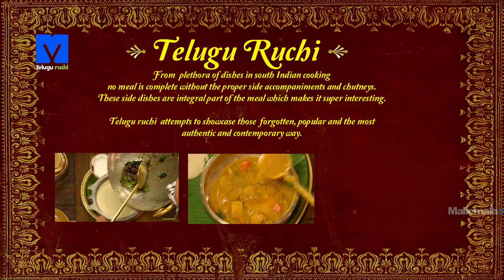Fresh Coconut Green Chutney Recipe | How to make Fresh Coconut Green Chutney | Telugu Ruchi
Watch How to make FreshCoconutGreen Recipe Exclusive on TeluguRuchi

The most popular coconut chutney dressed up green is very pretty in the array of chutneys and the freshness of the green coriander is very refreshing  and the lime added gives a spark to this chutney. Eat it with many fried dishes as it would cleanse the pallette.

1.FRESH COCONUT - 1 no’s
2.ROASTED BENGAL GRAM - 25g
3.GREEN CHILLI - 5 no’s
4.GINGER - 25g
5.CORIANDER
6.LEMON
7.ONION - 1 no’s
8.CRYSTAL SALT - TO TASTE

FOR TEMPERING:-
1.OIL - 3 tsp
2.RED CHILLIES - 2 no’s
3.MUSTARD SEEDS - 1/2 tsp
4.CUMIN SEEDS - 1/2 tsp

METHOD:-
1.In a mixie jar add grated coconut, roasted bengal gram, green chilli, ginger, coriander, lemon juice, onion pieces, crystal salt to taste and grind it.
2.Heat the kadai, add oil and tempering with red chillies, mustard seeds, cumin seeds. Now take grinded paste into a bowl and top up with tempering.

Happy cooking…

Chef : Krishna Vootla
Asst Chef : Sanjay Singh
Director : Chef Shivaramakrishnan Vaidyanathan
Post production: Srilatha, Prasad
Camera: SriKanth
Editing: Ayodhya
Creative Head: Keerthi Krishna
Producer: Deepthi Reddy